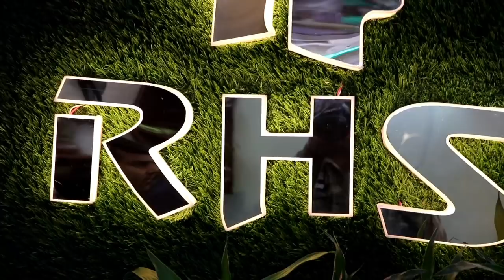Hair Transformation | Hair Patches For Men In Delhi | human hair patch | 9582581323,9971376874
We specialize in delivering a highest quality non surgical hair bonding & clipping system at affordable prices in Delhi.

contact address;- RIZY HAIR SOLUTION 1st floor sector-18 Opposit -18 G I P Mall , Poket L, sector 18, Noida, 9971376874 ,

contact address;- RIZY HAIR SOLUTION 1st floor shree krishna tower, motilal road, Lalpura colony, sindhi camp, jaipur rajisthan 302001]  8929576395

contact address;- RIZY HAIR SOLUTION 1st floor trans yamuna colony phase2 opposite SAYYAD highway road rambagh AGRA 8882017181

contact address:  RIZY HAIR SOLUTION shop no : 1978 1st floor opp. Hamdard dawakhana, lal kuan, Delhi-6, near by Chawari Bazar metro station // 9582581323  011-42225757,